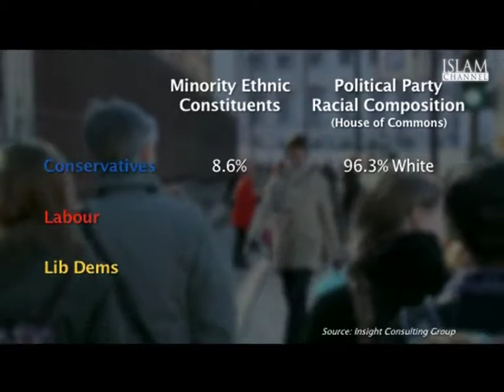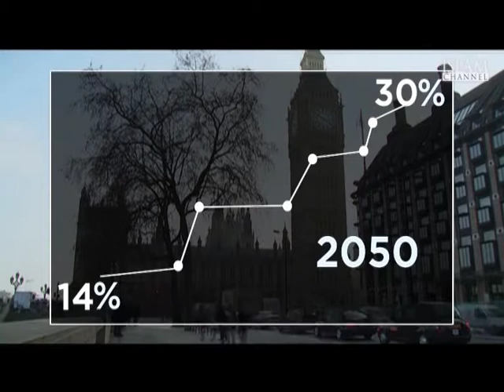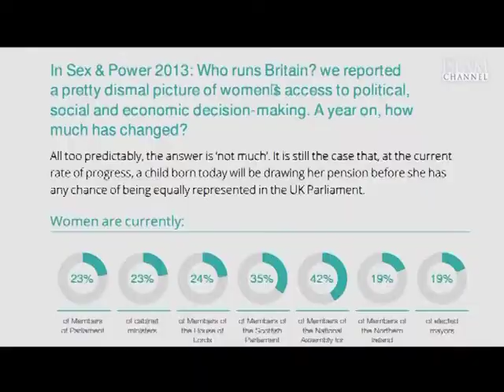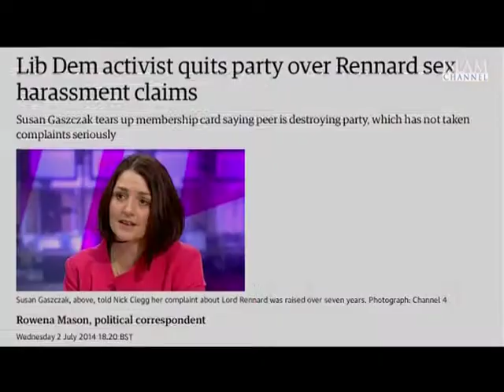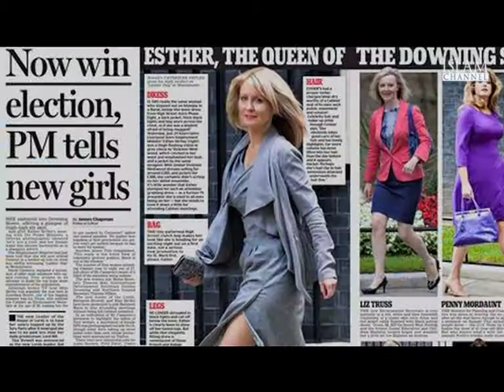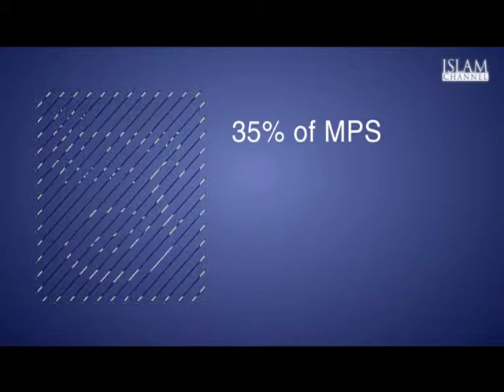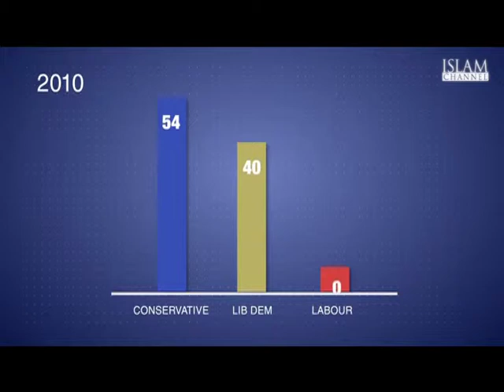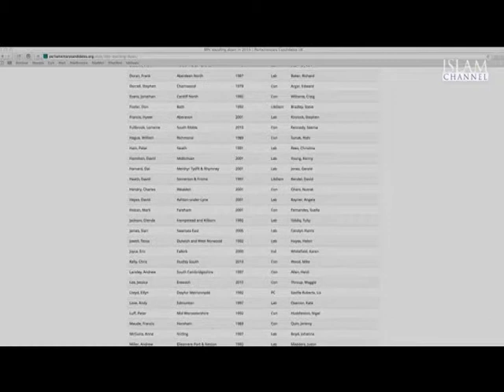The Politics of Equality - Part 2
The Politics of Equality examines the reasons behind the gender deficit in British politics and surveys how fairer political representation can be achieved for women in the House of Commons.